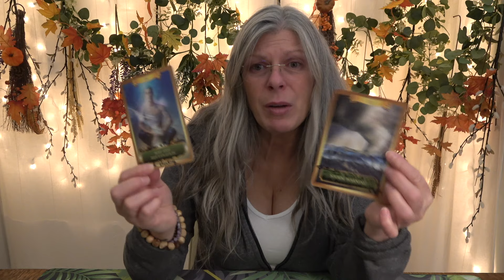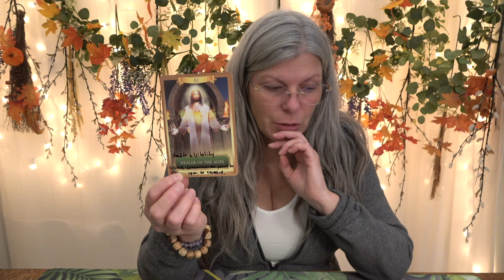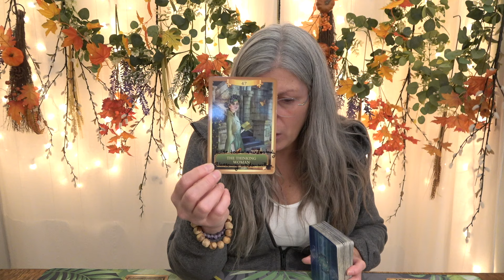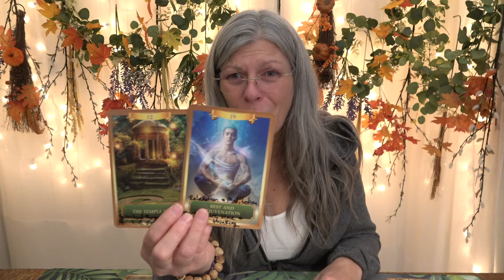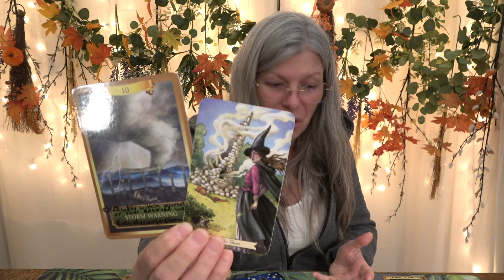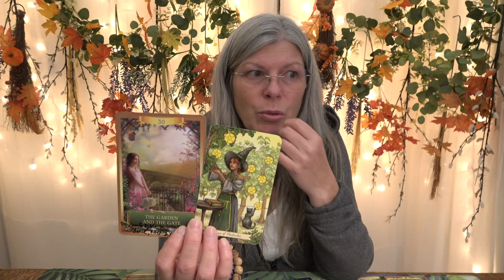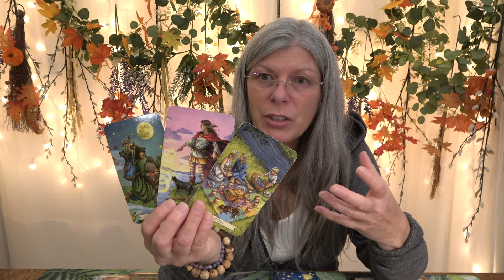Scorpio - You Won! They're Bitter!